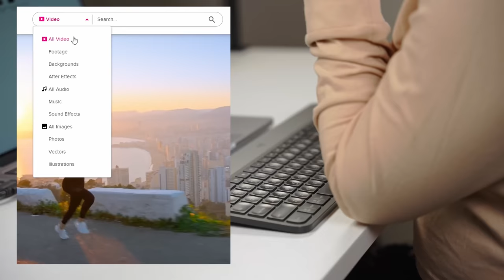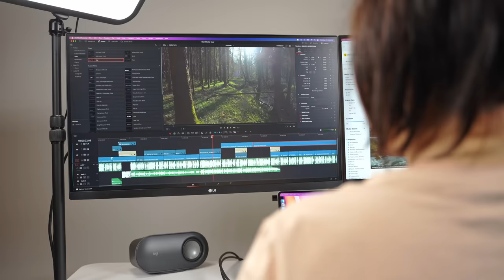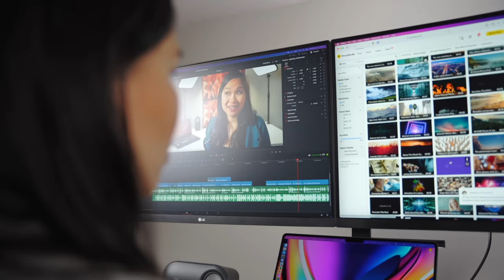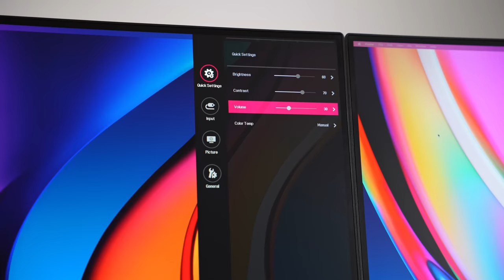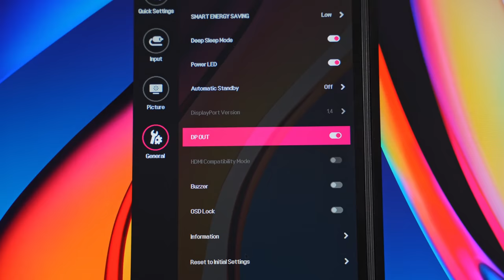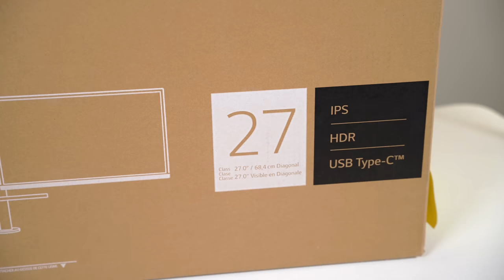All-in-One Dual Monitor Setup - LG Ergo Dual Review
Check out Storyblocks & sign up for the Unlimited All Access Plan The LG 27-inch QHD Monitor Ergo Dual is basically an all-in-one bundle that includes two 27” displays paired with one of the most flexible dual monitor stands I’ve tested. This is my review of the LG Ergo Dual.

QHD Monitor Ergo Dual provided by LG for review purposes. Honesty is key on my channel, thank you for supporting me!